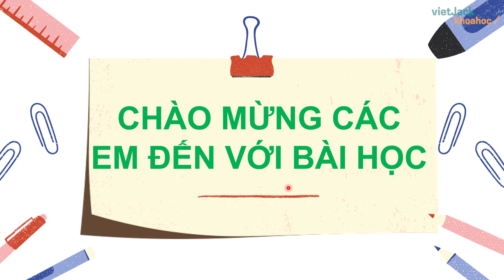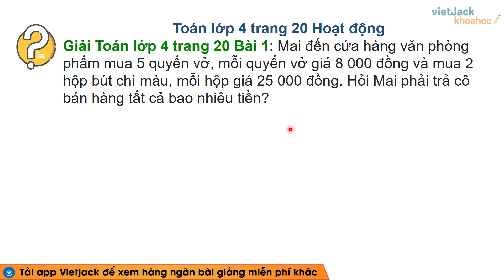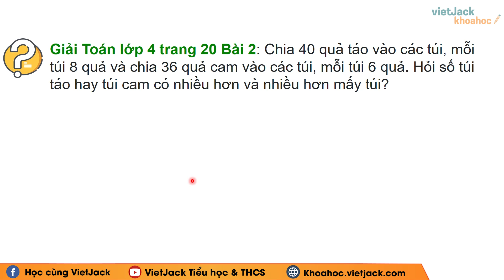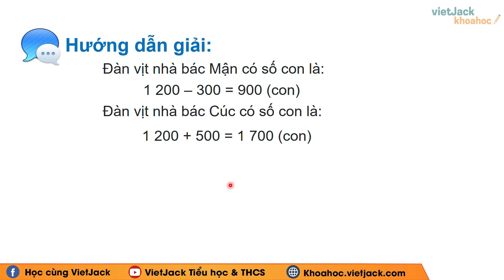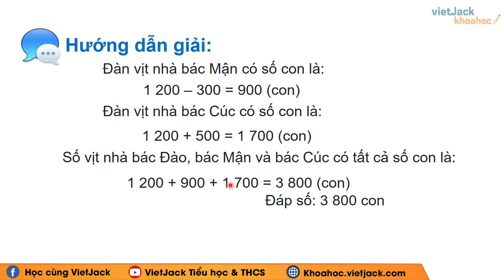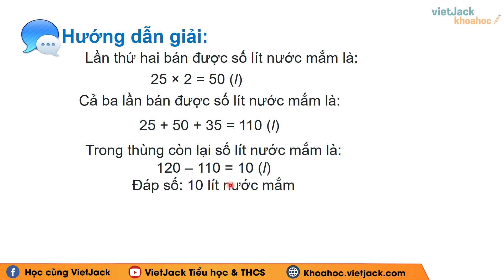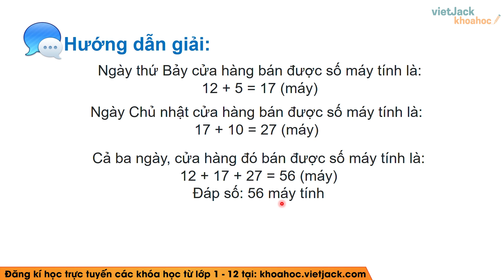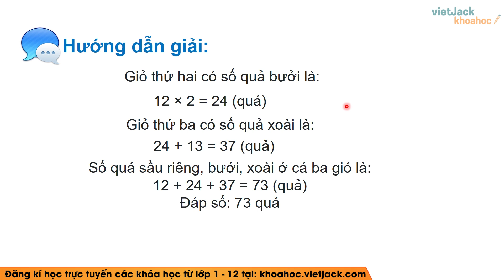Toán lớp 4 Bài 5: Giải bài toán có ba bước tính - Trang 20 - Kết nối tri thức (DỄ HIỂU NHẤT)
Giải Toán lớp 4 Bài 5: Giải bài toán có ba bước tính - Trang 20 - Kết nối tri thức (DỄ HIỂU NHẤT)

Giải bài toán có ba bước tính là một trong những bài học hay trong chương trình học Toán lớp 4 - Kết nối tri thức và cũng có rất nhiều bài tập hay trong quyển môn Toán lớp 4 tập 1. Bài học này, cô sẽ giải chi tiết nhất các bài tập trong sách đầy đủ và nhanh nhất nhé. Theo dõi bài học cùng cô nhé !

00:00 Giới thiệu
00:27 Bài 1 SGK Toán 4 KNTT Tập 1 trang 20
02:12 Bài 2 SGK Toán 4 KNTT Tập 1 trang 20
04:09 Bài 3 SGK Toán 4 KNTT Tập 1 trang 20
06:17 Bài 4 SGK Toán 4 KNTT Tập 1 trang 20
08:05 Bài 5 SGK Toán 4 KNTT Tập 1 trang 20
09:59 Bài 6 SGK Toán 4 KNTT Tập 1 trang 20